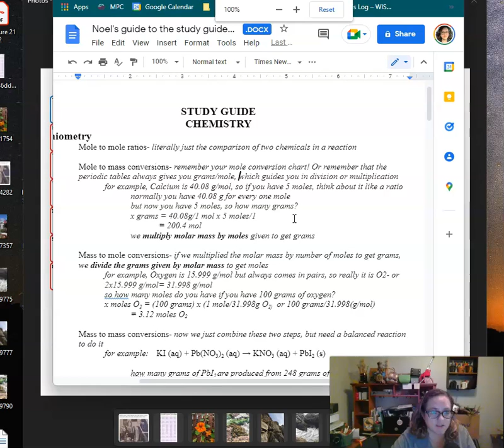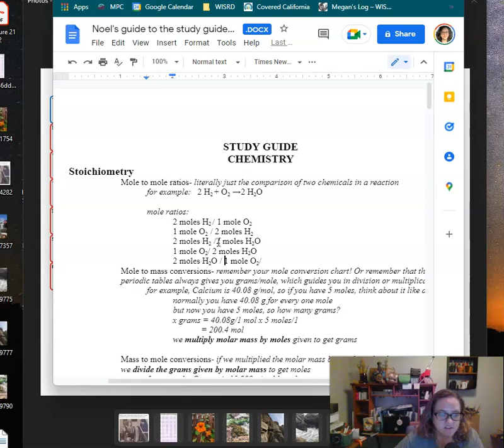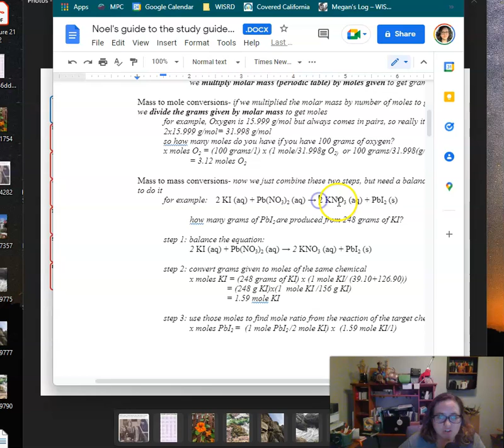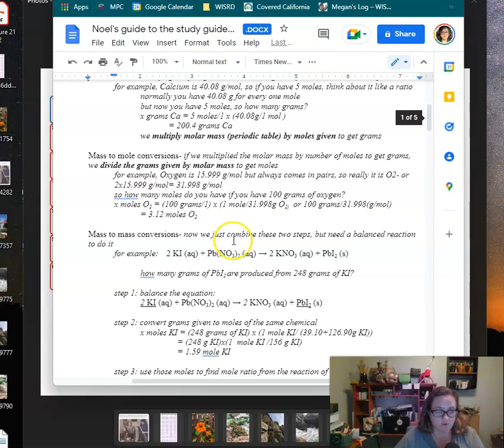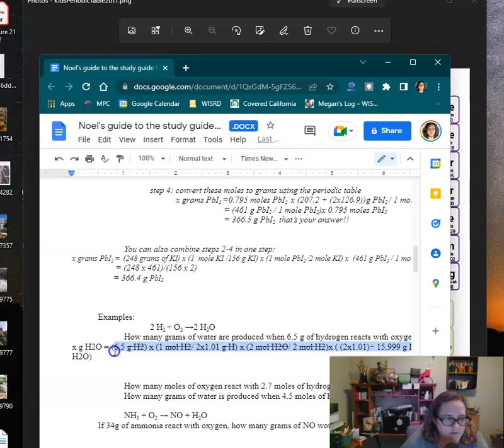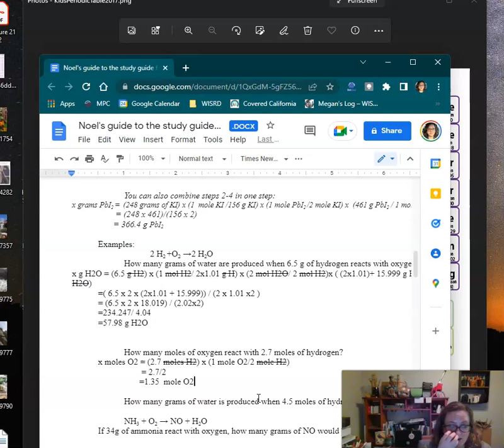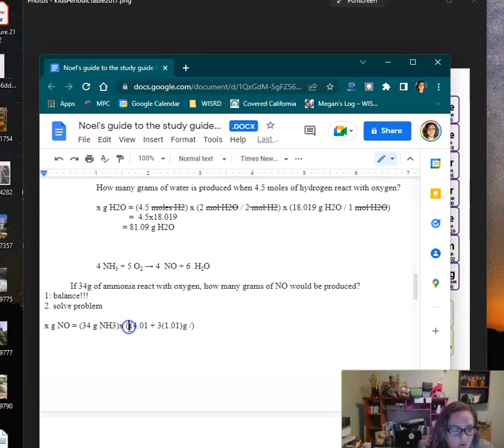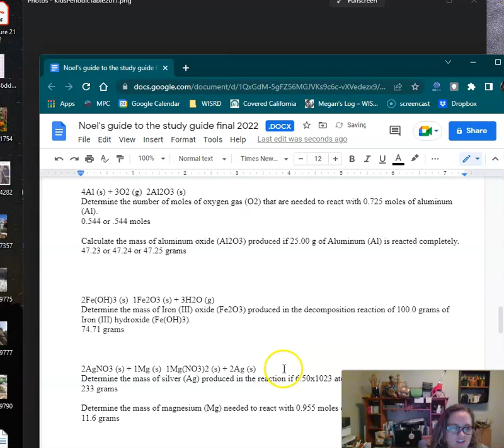stoich review 2022